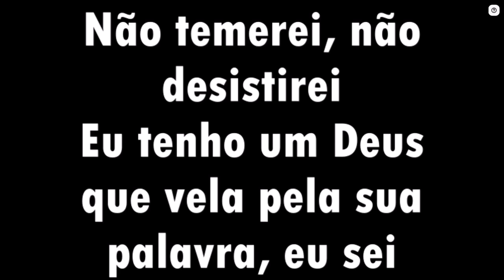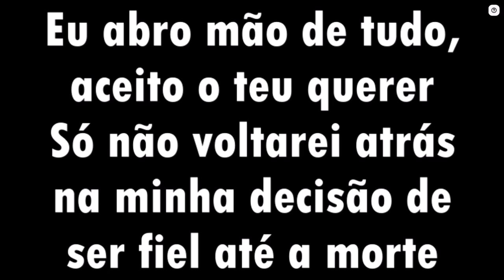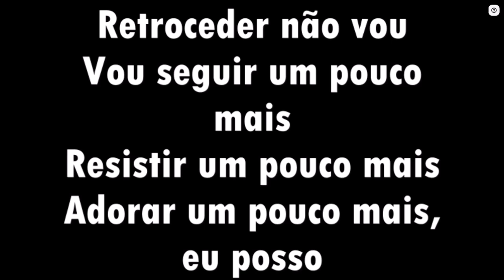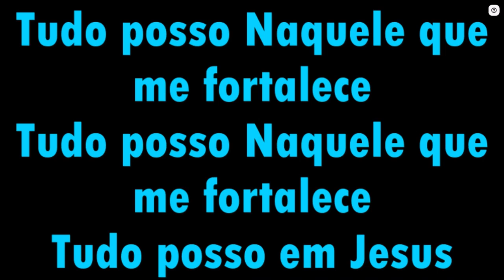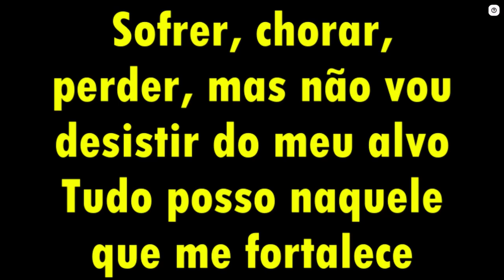Liz Lanne | Tudo Posso - PLAYBACK COM LETRA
"O Milagre que você precisa, Deus tem!"